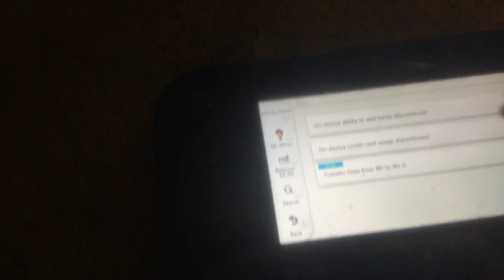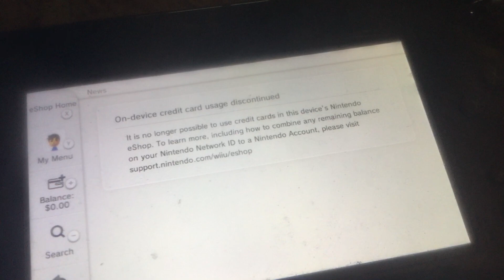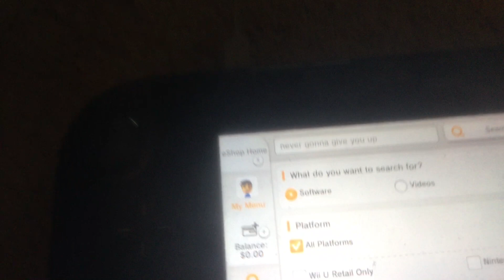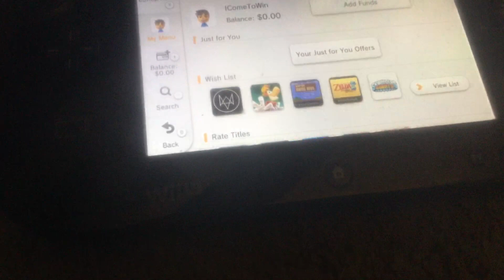Wii U Nintendo eShop last few days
Nintendo eShop for the Wii U goes offline on March 27th, 2023. Either someone please make something like Wiimfi that can make this shop useable again, or go on there and give it all your money on the last 24 days. Goodbye, you will always be remembered. RIP Wii U Nintendo eShop: 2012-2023. A long 11 years of life. Lego games I’ll never again be able to get outside of physical copies because they’re like $60, DLC on games I’ll never likely again get to purchase (e.g. not on Wii U but on Xbox One, a game called Forza Horizon 3, honestly my fave Forza.) I’ll do another style of video when they take Mario Kart 8 Wii U online play (1 player or 2 players) offline, like a week before or even the day before. This feels like Mario Kart Wii online mode being taken offline, but one I can genuinely experience outside of just watching YouTube videos on it, because I was like 7 years late to the party when I got MKWii. I obtained it in I think February 2021, so just slightly over 2 years ago. I was 5 years old when they took Mario Kart Wii offline. I can play it via Wii virtual console on my Wii U. This is probably my longest description on a video, so just embrace yourselves physically, mentally, and emotionally.